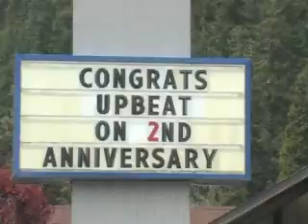Interview with Jeff Deiss - USDA Rural Development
Jeff Deiss, USDA Rural Development Director talks about several Enterprise Facilitation successes across Oregon, and how the USDA likes to get behind such programs.